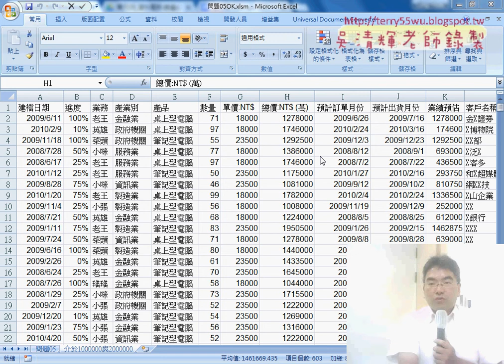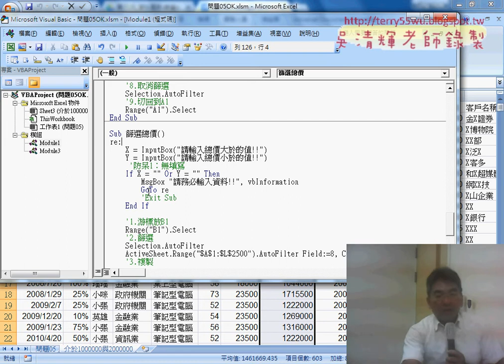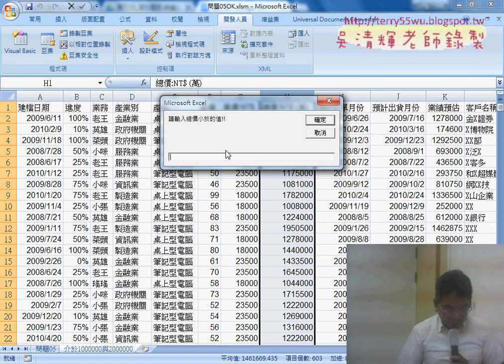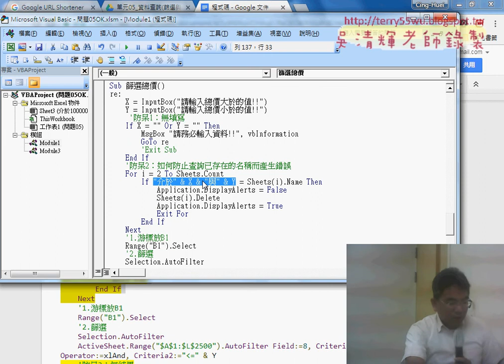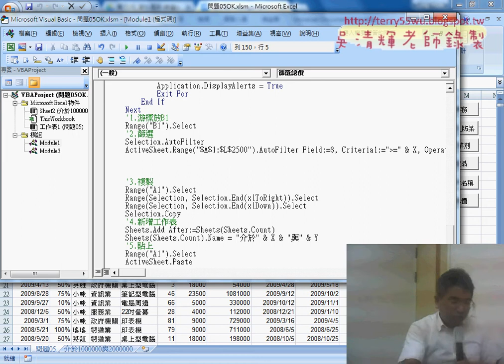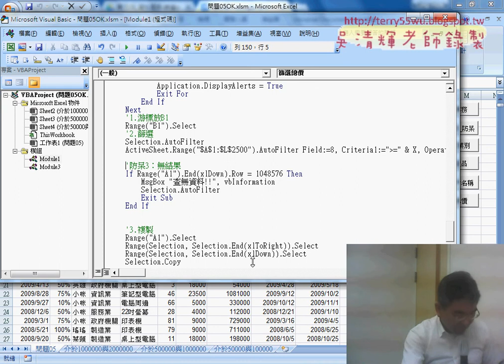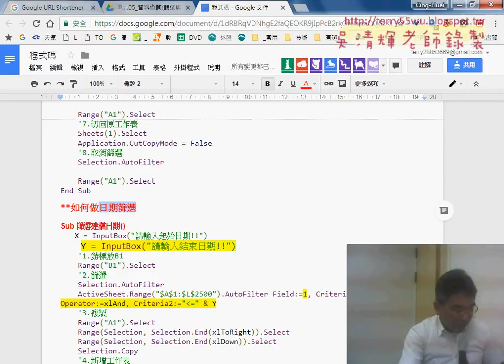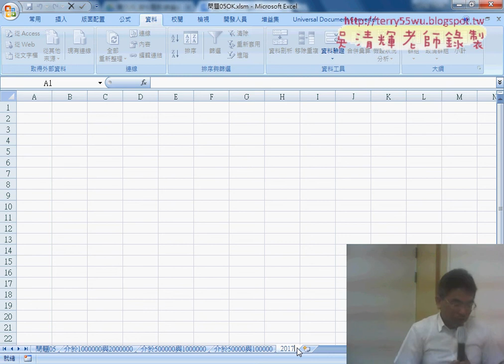03 篩選總價增加三個防呆程式與篩選日期